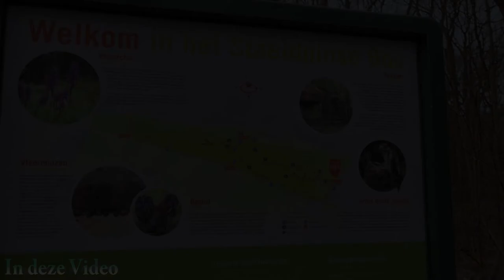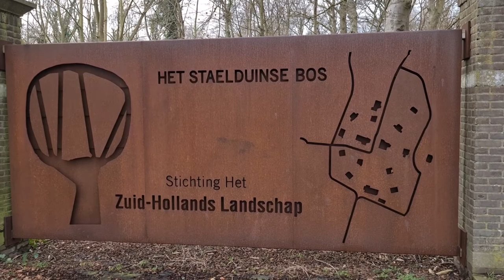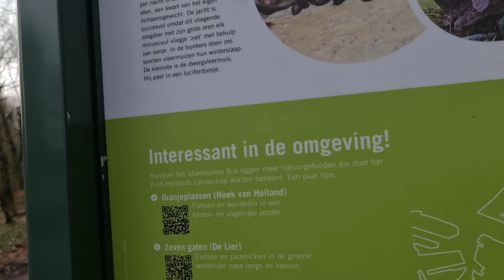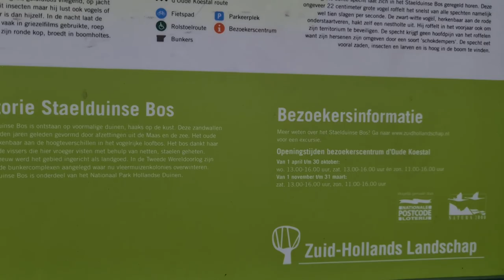Roderick en de zusjes dag zeggen en lekker even weg #874